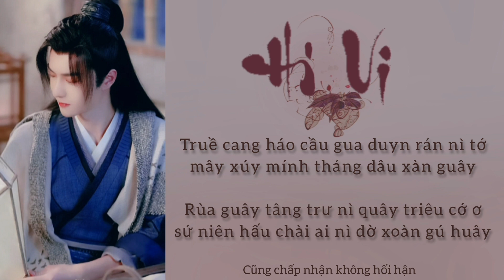[ Phiên âm tiếng việt ] Hi Vi - Vương Nhất Bác ( Ost Hữu Phỉ )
🍃Video edit + vietsub by Ying ZhaoLi🍃

🍑Vui lòng ko Reup🍑